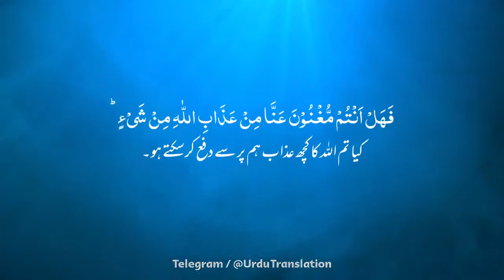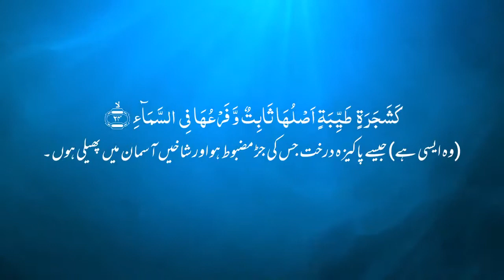Recitation of Holy Quran